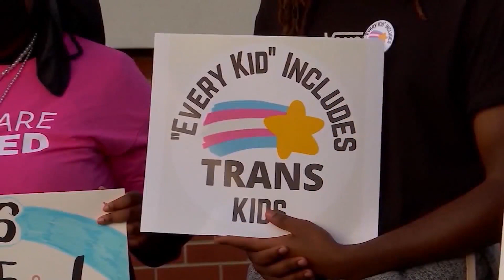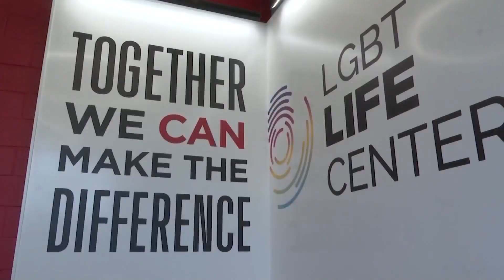Youngkin's proposal on trans children a 'slap in the face', college student says